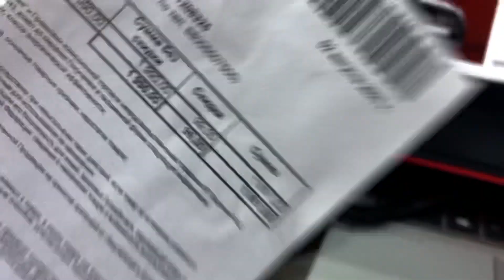31 декабря 2021 г.